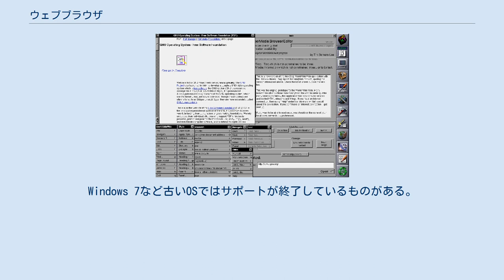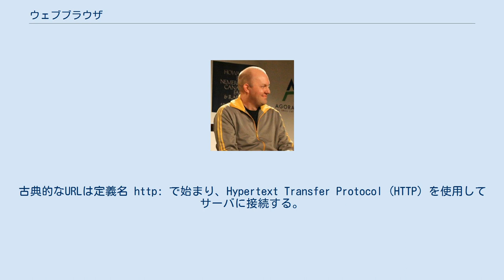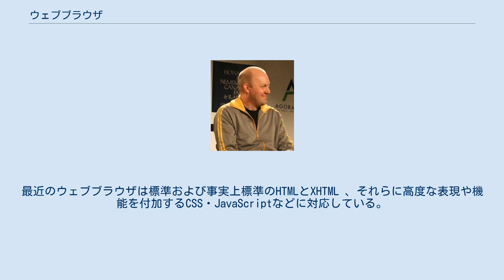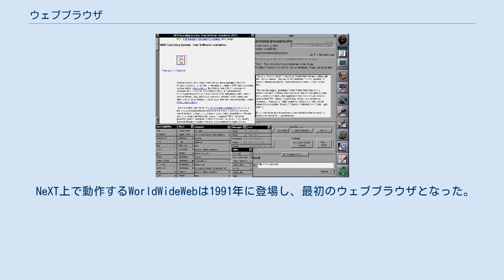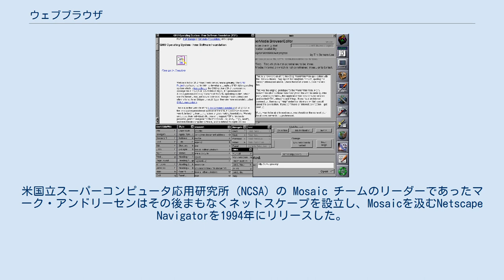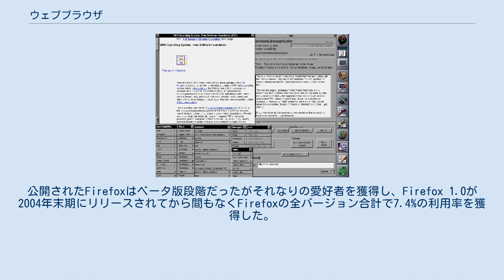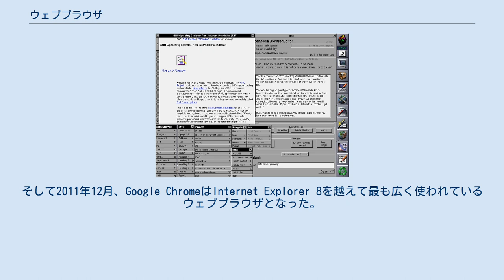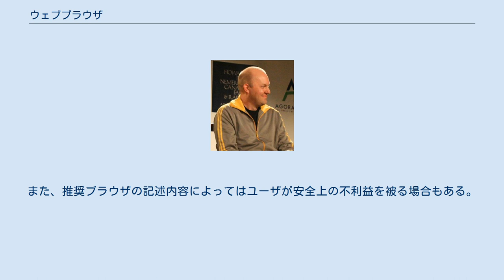ウェブブラウザ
2019年12月時点のブラウザシェア- Net Applications Google Chrome (66.64%) Mozilla Firefox (8.36%) Internet Explorer (7.44%) Microsoft Edge (6.74%) Safari (6.02%) その他(4.8%) ウェブブラウザ（インターネットブラウザ、web browser）とは、パソコンやスマートフォン等を利用してWebサーバに接続するためのソフトウェアであり、ウェブページを表示したり、ハイパーリンクをたどったりするなどの機能がある。
単にブラウザ（ブラウザー）とも呼ばれる。
 主なウェブブラウザとして、 Mozilla Firefox、 Vivaldi、 Safari、 Google Chrome、 Opera、 Microsoft Edge、 Internet Explorer 等がある。
Windows 7など古いOSではサポートが終了しているものがある。
 大まかに言うと、ウェブブラウザには3つの機能がある。
 主としてHTTPによりサーバと通信し、コンテンツを取得する。
接続先を指定する際には、Uniform Resource Identifier (URI) を使用する。
 取得したコンテンツに対して、その種類（HTML/XHTML/XML、文書、画像等）に応じた構文解析を行う。
 構文解析の結果を基に文字や画像を適切に配置し、あるいは文字の大きさを調整したり色を付けるなどして描画する。
 取得したHTMLは、ウェブブラウザのレイアウトエンジンに渡され、マークアップからインタラクティブな文書に変換される。
Flashアプリケーションや Javaアプレットに対応するプラグインが用意されている場合は、それらを表示・実行することができる。
未対応の種類のファイルに遭遇した場合は、ダウンロードして保存するか、他のプログラムを起動して開こうとする。
 HTMLには、他のコンテンツへのハイパーリンクを記載することができる。
リンクにはURIが含まれており、リンクをクリックすると、ウェブブラウザはそのURIで示されるコンテンツを取得する。
例えば、ブラウザのロケーションバーに と入力したとする。
Uniform Resource Locator (URL) のプレフィックスであるURIスキームによってURLをどう解釈するかは決まっている。
古典的なURLは定義名 http: で始まり、Hypertext Transfer Protocol (HTTP) を使用してサーバに接続する。
多くのウェブブラウザは様々な定義名に対応しており、HTTPS用の https:、File Transfer Protocol 用の ftp:、内部ファイル用の file: などがある。
ウェブブラウザが直接扱えない定義名は、他のアプリケーションにそのまま渡されることが多い。
例えばmailto: で始まるURIは既定の電子メールクライアントに渡され、news:で始まるURIは既定のニュースグループリーダに渡される。
 ウェブブラウザの機能は、最小限の文字を用いたユーザインタフェース (UI) から、多様なファイル形式やプロトコルに対応する高機能なものまで幅広い。
電子メール、ネットニュース、Internet Relay Chat (IRC) 等に対応するコンポーネントを含むウェブブラウザは「インターネットスイート」と呼ばれることもある。
 主要なウェブブラウザは同時に複数の情報リソースを扱うことができ、別窓で表示したり、タブを使って同じウィンドウ内に表示したりする（タブブラウザ）。
また、表示したくないポップアップ広告を自動的にブロックする機能もある 。
 ユーザがブックマークしたウェブページの一覧を表示する機能があり、素早くそれらのウェブページに戻ることができる。
ブックマークはInternet Explorerでは「お気に入り」と呼ぶ。
さらに、フィードリーダが組み込まれているウェブブラウザも多い。
Firefoxではフィードは "live bookmarks" という形式で扱われ、フィードにおける最近の項目と対応するブックマークのフォルダのように機能する。
Operaではフィードの内容を格納し表示する従来型のフィード...